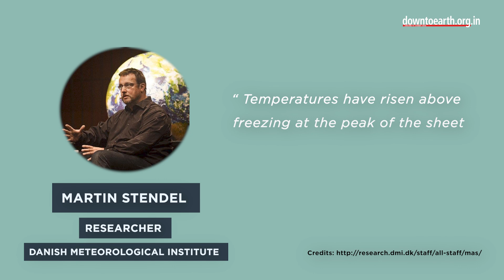Greenland's ice sheet receives rainfall for the first time in recorded history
Rainfall is probably the most common natural weather event on this planet. But it is not that common when it comes to the ice sheets of Greenland, where temperatures seldom cross the freezing point. But on August 14, 2021 something unprecedented happened. The Summit of Greenland, which is the highest point of its ice sheets, received rain for the first time in recorded history.  And scientists have linked this rain event to climate change.

Greenland is the world’s largest island located between the Arctic and Atlantic ocean with three-fourth of its surface permanently covered by ice.  The Summit of Greenland is located at an elevation of 3216 meters. The temperature in the region went above *freezing point for the third time since 2012. This time, it resulted in rain instead of snow extending upto the southeast coast. “Temperatures have risen above freezing at the peak of the sheet only nine times in the past 2,000 years” according to Martin Stendel, a researcher at the Danish Meteorological Institute.

The ice that melts is also warmer and darker now, absorbing more sunlight rather than reflecting it, a phenomenon known as albedo. This happens because newer, light colored snow melts it and exposes darker snow on the surface of the ice sheet. Scientists fear that this is a concrete sign of Greenland warming more rapidly than expected. The rainfall this year saw ice melting 7 times more than what is normal at this time of the year in Greenland. A record breaking summer temperature of more than 20 degrees has also accelerated the melting.

During the summit, the ice sheet received 7 billion tonnes of rain. This rain combined with warm conditions caused a ‘melting event’ that has raised alarms about a rise in global sea levels. The last ‘melting event’ happened on July 28th when 8.5 billion tonnes of mass was lost because of an atmospheric event above the ice sheet. This was enough to cover the US state of Florida in 5 cms of water. The first event happened in 2019 when 532 billion tonnes of ice was lost to sea because of unusually hot spring months. This had led to global sea levels rising permanently by 1.5mm. The IPCC report that was released this year also assured that burning of fossil fuels has accelerated Greenland’s melting in the last two decades. Even though the retreat began several decades ago, the pace of retreat sped up in the 1990s.

The Greenland ice sheet has a surface area 3 times that of France and the Arctic Ocean is expected to witness ice-free summers by 2050 according to some climate models. If this actually happens, densely populated, low-lying cities like New York, Amsterdam and Mumbai would be under threat. Polar bears, who now have to travel hundreds of kilometers looking for food, are also facing the risk of extinction because of melting ice sheets.

The Greenland rainfall is the latest warning sign among the stream of floods, fires and cyclones across the world to remind us of the alarming need to reduce greenhouse gas emissions.

*US National Snow and Ice Data Centre